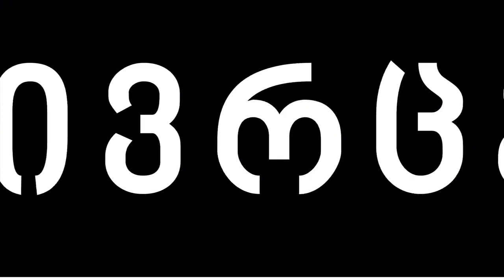ეს ქვეყანა შენია – 1 გურია TV